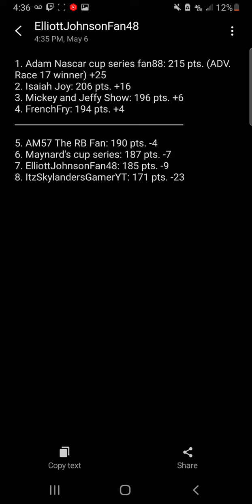NNCS Round of 8 Standings after R18 (2 of 3 races)